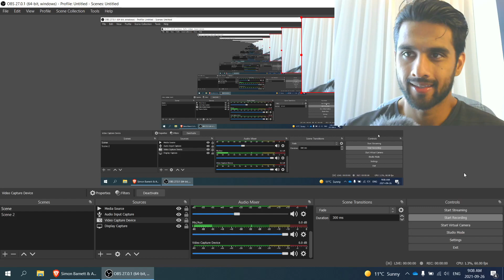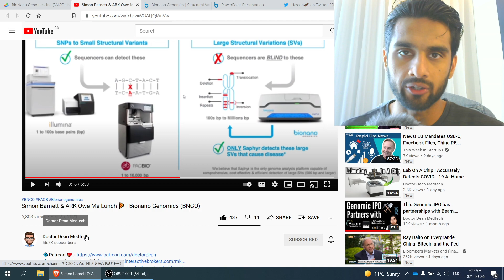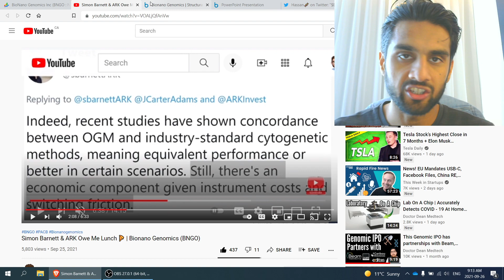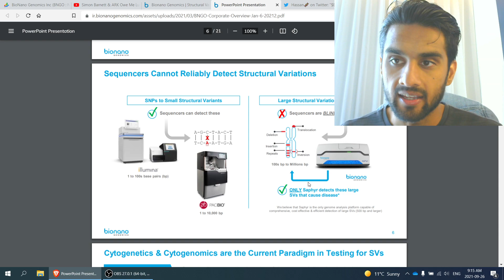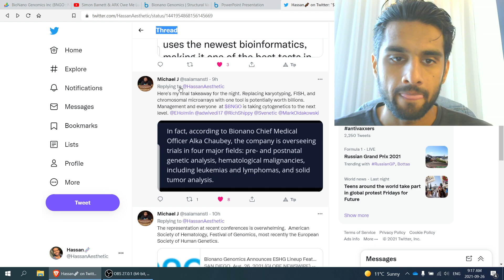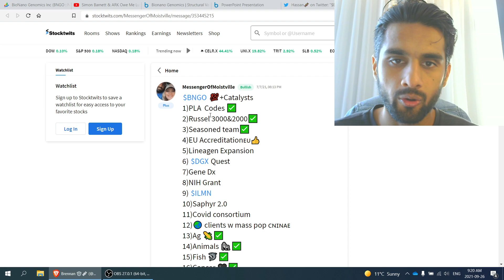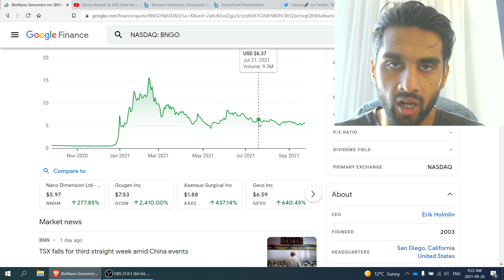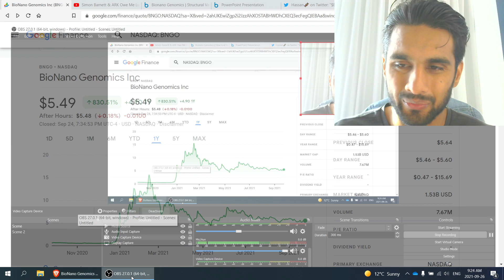Bionano Genomics May Be the Biggest Genome Mapping Company. (Ep. 161)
📚Books📚:
🧬The Code Breaker🧬
Cryptocurrencies ₿ & Finances: